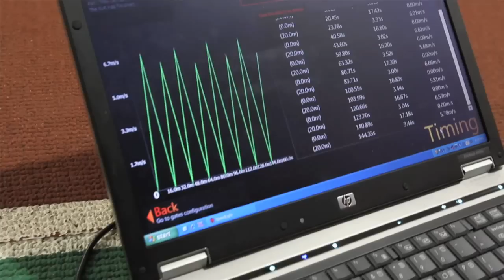National Talent Development Camp preview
The inaugural National Talent Development Camp will see a promising group of 10 and under athletes from around Australia and their coaches converge on Canberra and spend a week at the Australian Institute of Sport.